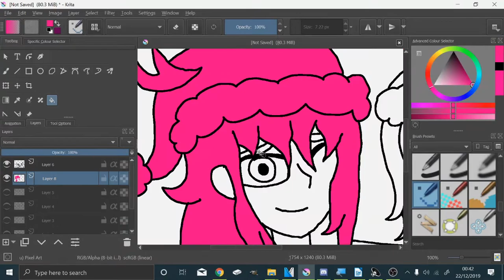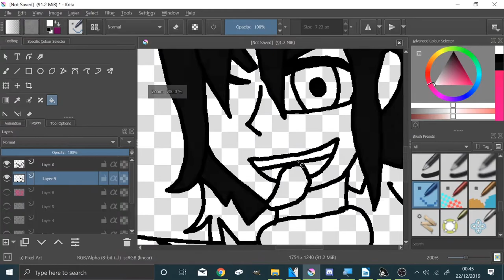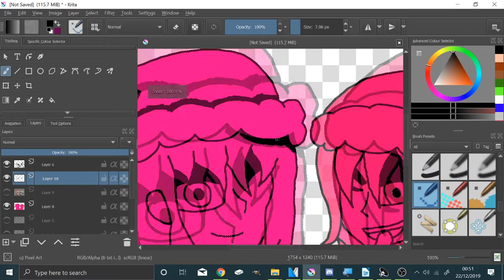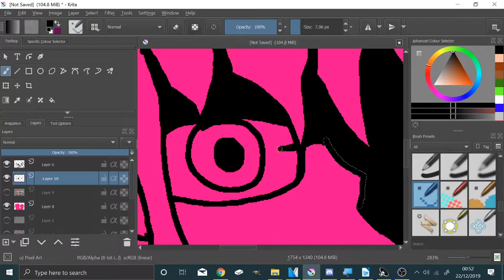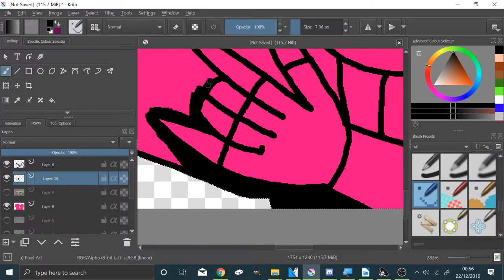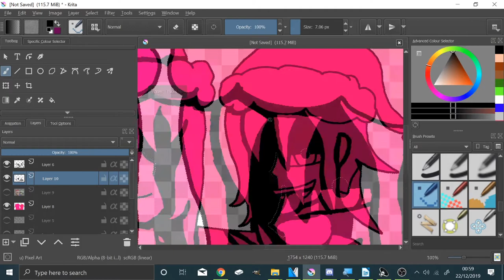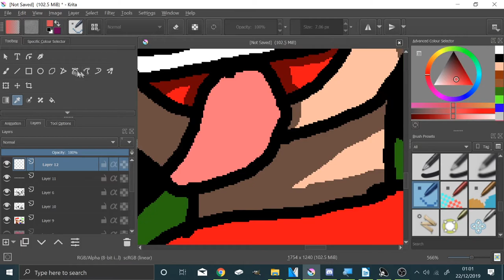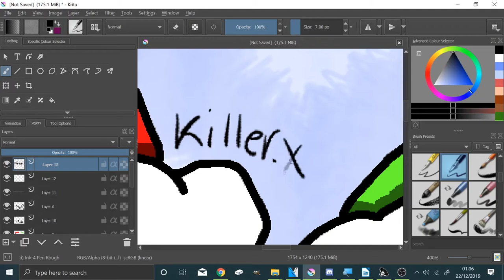Merry Christmas Everyone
Merry Christmas guys! and a happy new year!